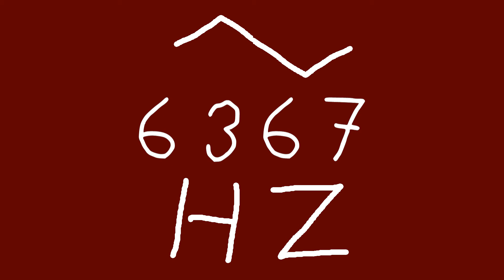6367 hz triangle